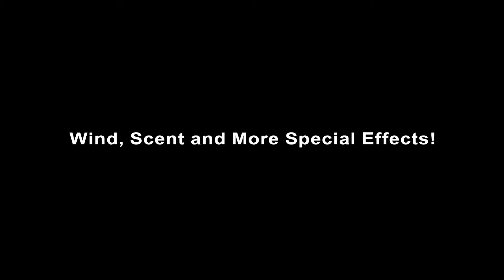Under 3% Muslim in South Africa-Make a Difference by Sh.Muhammad Ariefdien & Qaasiem Abader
With less than 3% Muslims in South Africa, we need to make an impact. Make a difference and assist our project by donating your Zakat or Sadaqah.